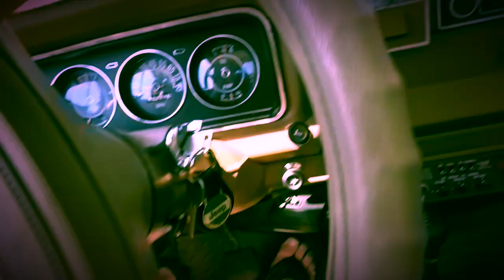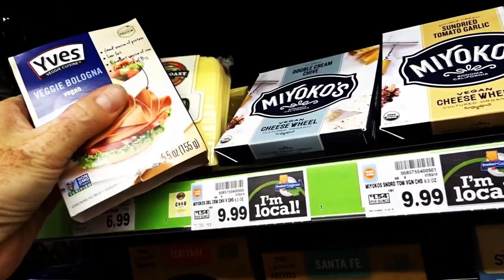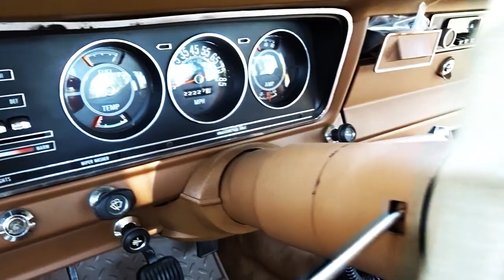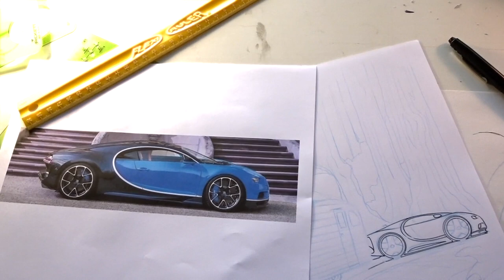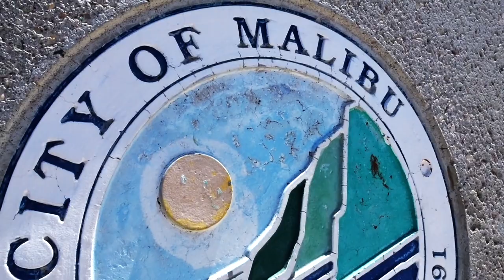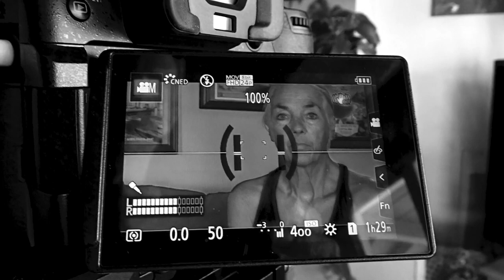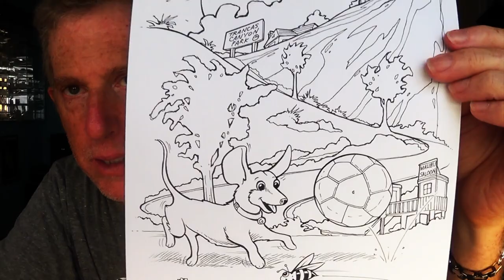1980 JEEP J10 PICKUP TRUCK IS AMC COOLNESS? - FIREBALL MALIBU VLOG 824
- 1980 JEEP J10 PICKUP TRUCK IS AMC COOLNESS? - FIREBALL MALIBU VLOG 824 Some Beach Time, Lunch Time and CUJO ATTACK TIME are all part of today's Vlog. Oh, and a 1980 Jeep J10 Pickup Truck of course...

1980 JEEP J10 PICKUP TRUCK IS AMC COOLNESS? - FIREBALL MALIBU VLOG 824